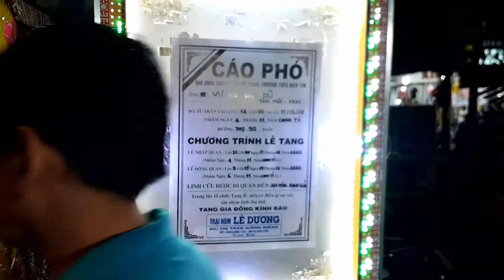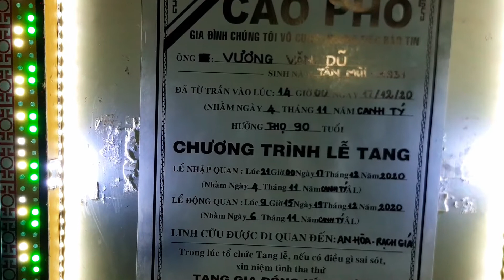LỄ TANG ÔNG VƯƠNG VĂN DŨ PHẦN 1/3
LỄ TANG: ÔNG VƯƠNG VĂN DŨ
TỪ TRẦN LÚC: 14 giờ ngày 04-11 AL 2020 P 1/ 3 hưởng thọ 90 tuổi.
Lễ Tang làm tại nhà Khu Phố Nội Ô Thị Trấn Giồng riềng, Huyện Giồng Riềng,
Tỉnh Kiên Giang Ông ngủ một giấc dài rồi ra đi êm ả , sự ra đi nghìn thu vỉnh biệt
Cái đi cũa ông quá tốt còn những Người ở lại Cầu nguyện cho Ông sớm về cỏi cực lạc  PHẬT A DI DÀ .